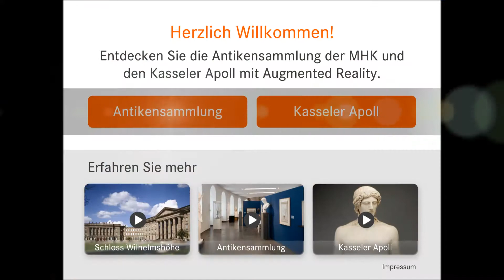Augmented Reality in der Antikensammlung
Installieren Sie die kostenlose App »MHK Antikensammlung«. Öffnen Sie die App und entdecken Sie die virtuelle Ausstellung im Schloss Wilhelmshöhe.